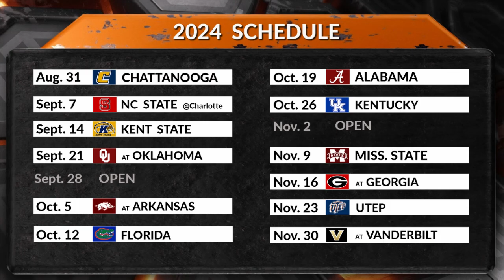12 3 23 Sports Source Segment 5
Looking at the Vols' 2024 schedule, what should we expect record-wise?  It's a wide range of opinions!